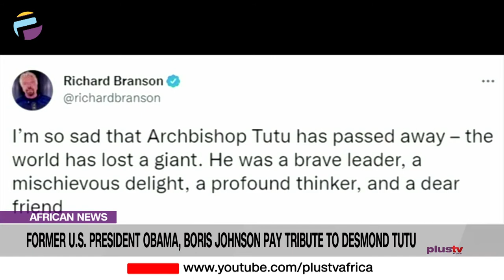Former U.S. President Obama, Boris Johnson Pay Tribute To Desmond Tutu | AFRICAN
Former U.S. President Barack Obama says Archbishop Desmond Tutu was "a mentor, a friend and a moral compass" for him.